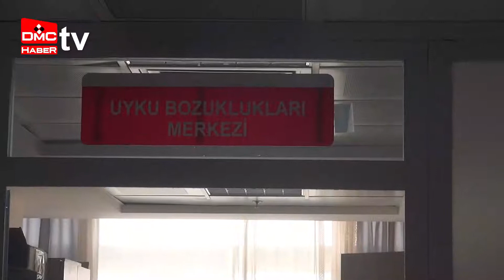Uyku Bozuklukları Merkezi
Niğde Ömer Halisdemir Üniversitesi Eğitim ve Araştırma Hastanesi Uyku  Bozuklukları Merkezinde gecelik uyku testinden çıkan sonuca göre Uyku apnesi, horlama ve diş sıkma gibi bazı rahatsızlıklar tedavi ediliyor.